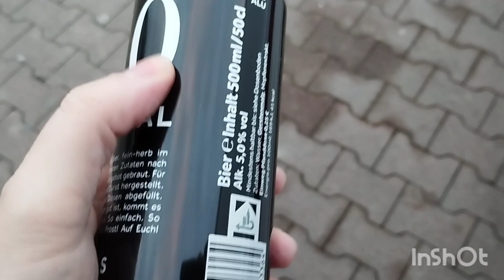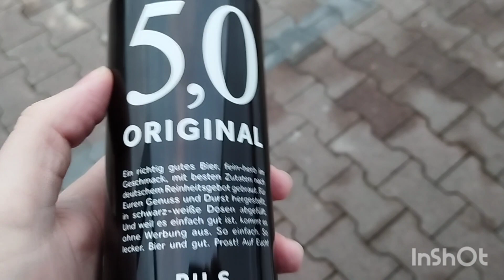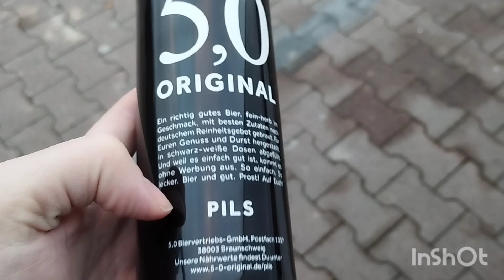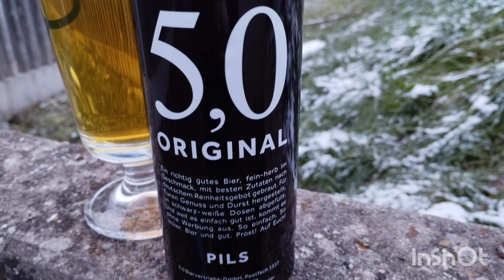Die Weihnachtsbrauerei: 11. Dezember | 5,0 Original Pils